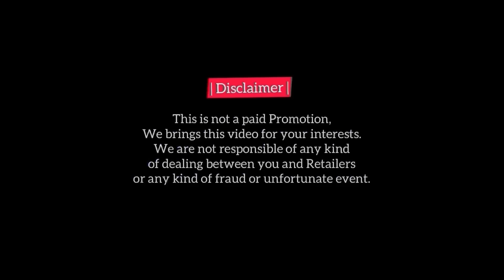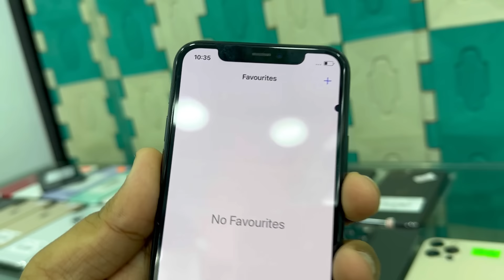PTA Approved iPhones | iPhone 11, 12, 11Pro, 12Pro, 12ProMax, 13, 13Pro, Pro Max, X, XS Max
Use iPhone
iPhone 11
Cheapest
iphone
Cheapest iphone
Used iphone
Slightly Used iphone
Non PTA iPhone
PTA Approved iPhone
iphone 11 Pro
11 Pro Max
iphone 12
iphone 13
13 Pro
13 Pro Max
iPhone SE 2020
iphone 6
Factory Unlock
Jv iPhone
Atta Bhai
Karachi

iphone xs price in Pakistan
iphone 15 in Pakistan
iphone 13 pro cheapest price
iphone 11 pro cheapest price
Pakistan mobile market
iphone 15 pro max new update
iPhone 12 pro cheapest price
iPhone 12 cheap price
iphone 14 plus lowest price
iPhone 24 price and review
How to buy iPhone 14 in cheap price online